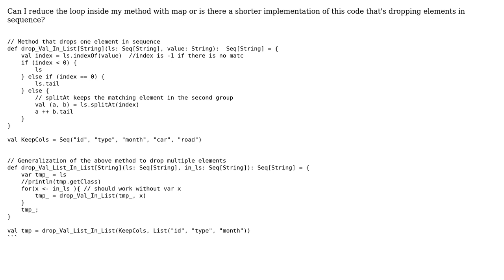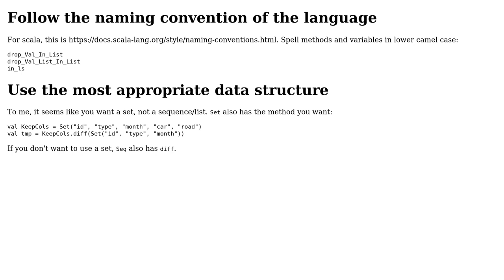Scala: drop elements in Sequence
With thanks & praise to God, and with thanks to the many people who have made this project possible! | Content (except music & images) licensed under CC BY-SA | Music | Images & others | With thanks to user Snowbody user James Flash user corvus_192 and the Stack Exchange Network Trademarks are property of their respective owners. You are responsible for your own actions.